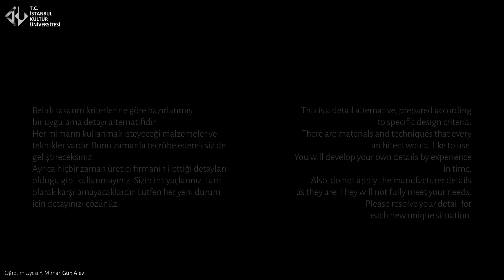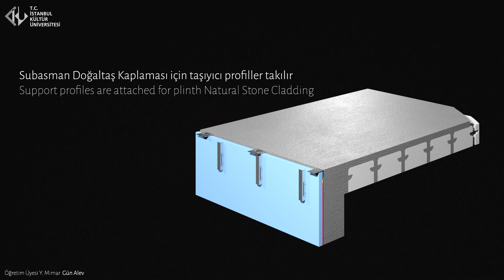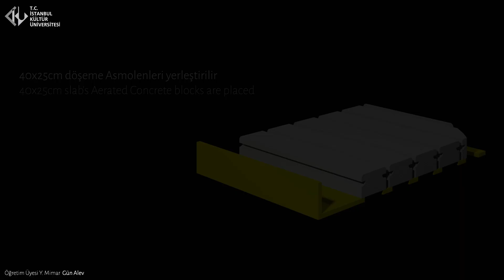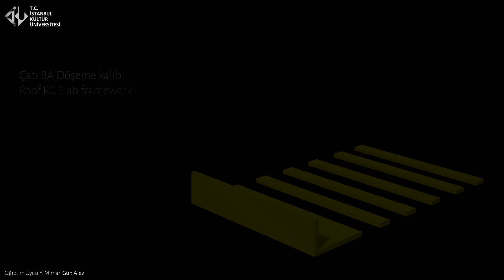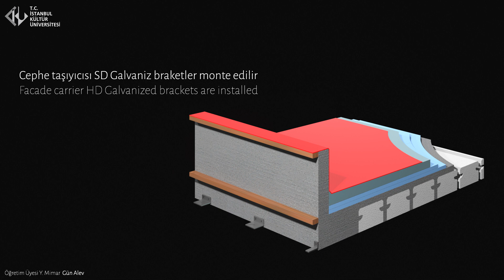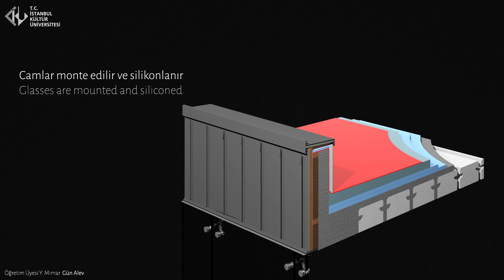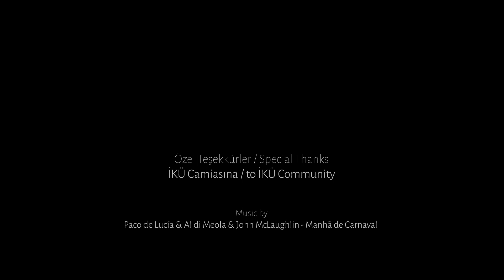Spider ve Çinko Cephe Uygulama detayı ve aşamaları #1/20 (bölüm II)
Bölüm II
Spider ve Çinko Cephe, Uygulama aşamaları, malzemeleri ile anlatılmıştır.

Sistem Detayı, yapım sürecinde adım adım açıklanmaktadır.

Belirli tasarım kriterlerine göre hazırlanmış bir uygulama detayı alternatifidir.
Her mimarın kullanmayı tercih edeceği malzemeler ve teknikler vardır. Bunu zamanla tecrübe ederek siz de geliştireceksiniz.
Ayrıca hiçbir zaman üretici firmanın ilettiği detayları olduğu gibi kullanmayınız. Sizin ihtiyaçlarınızı tam olarak karşılamayacaklardır.
Lütfen her yeni durum için detayınızı çözünüz.
CAD çizimleri dersime katılanlarla paylaşılmaktadır.

Detay Tasarım Kriterleri
BA
Subasman
İç zemin kaplaması Doğaltaş